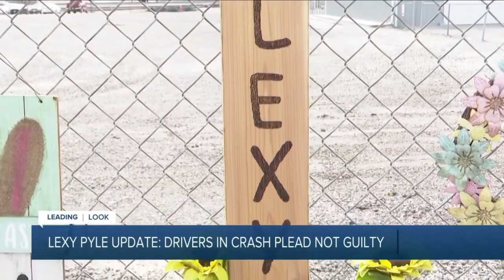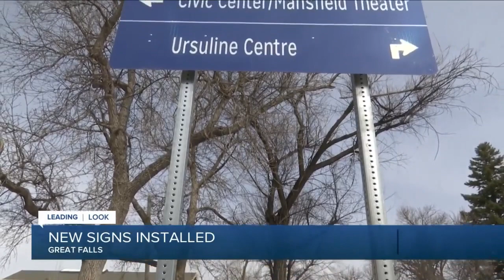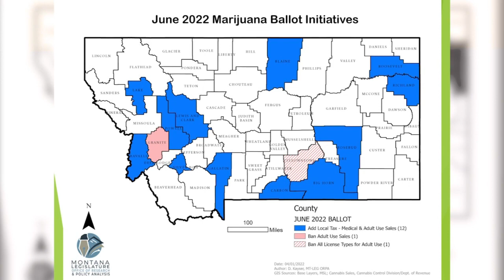MTN Noon News Top Stories 4-28-22